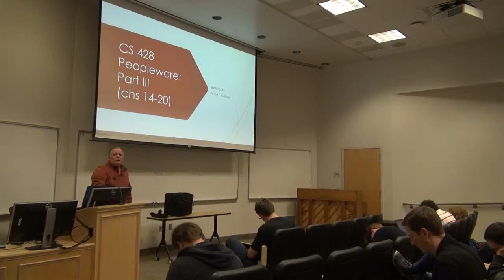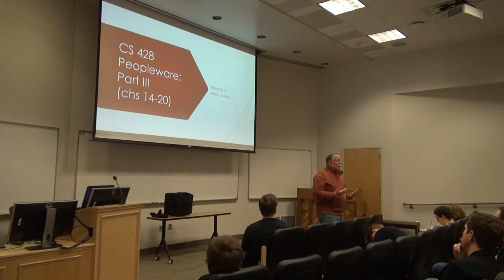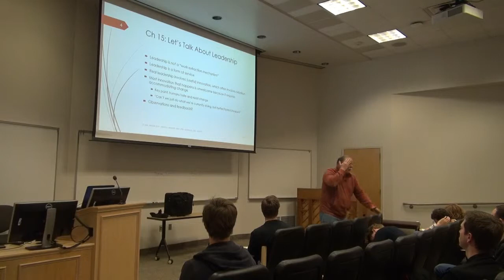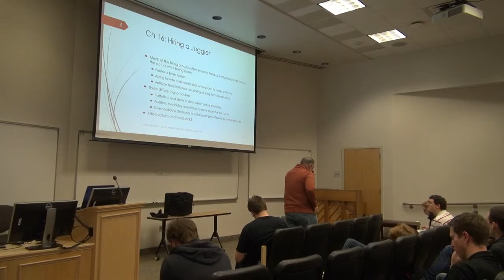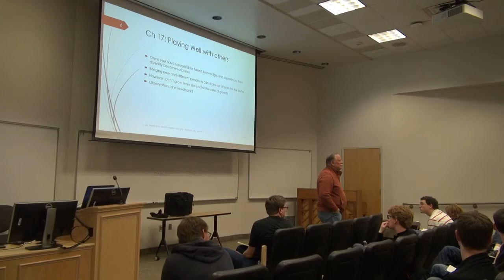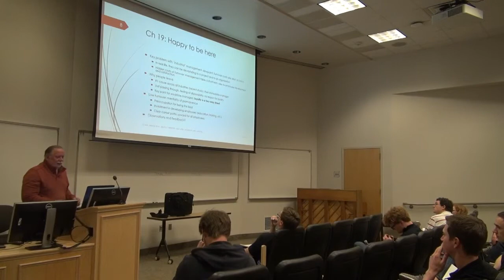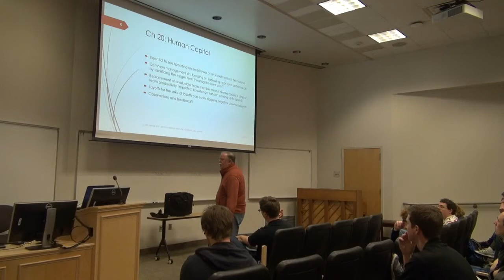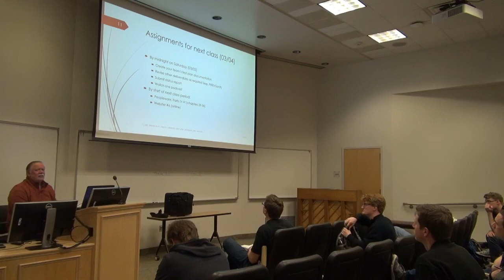CS 428 (02/25/19) -- Part III of "Peopleware" by DeMarco and Lister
In-class lecture (02/25/19) that starts with responding to a student's question on how to become good at software architecture, then covers chapters 14-20 of "Peopleware" by Tom DeMarco and Timothy Lister